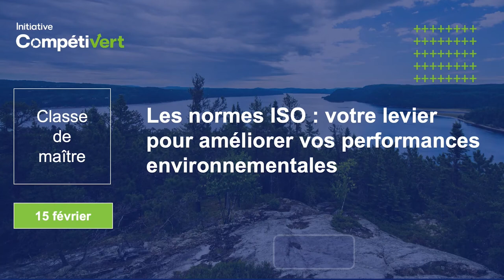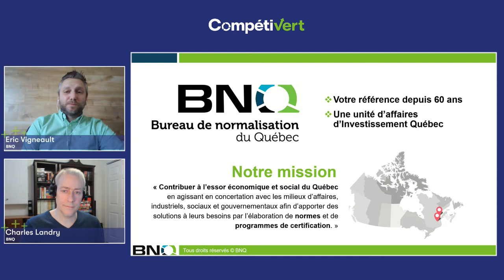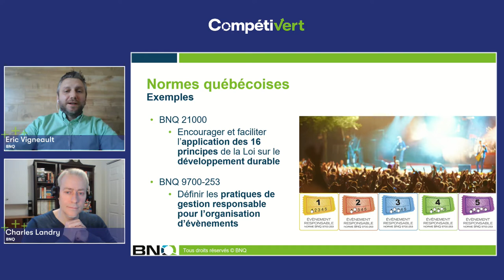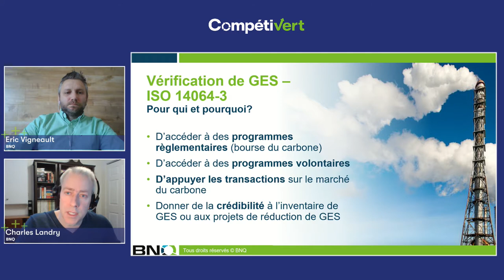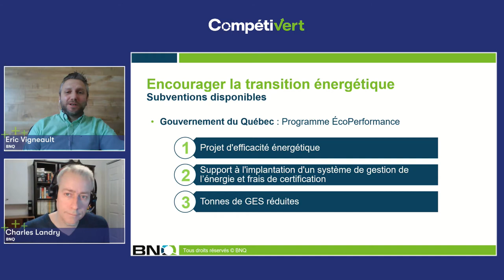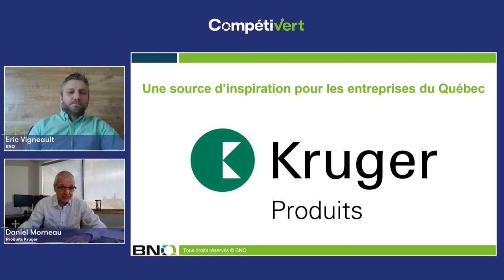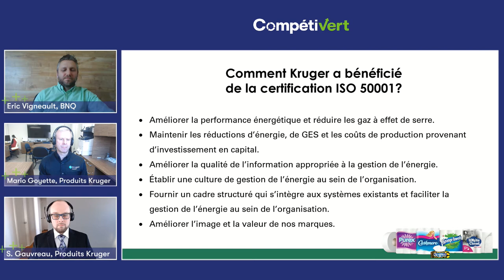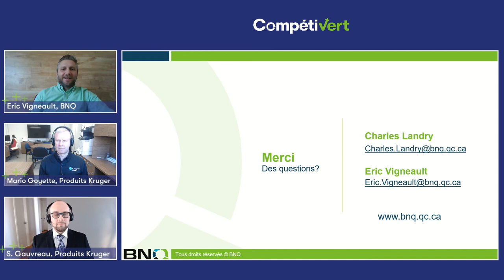Classe de maître – Les normes ISO, votre levier pour améliorer vos performances environnementales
Pour faire valoir leurs pratiques écoresponsables, les entreprises peuvent se tourner vers des normes et des certifications reconnues internationalement.